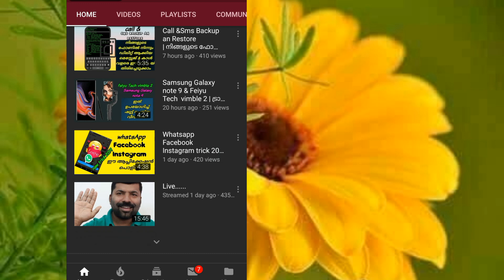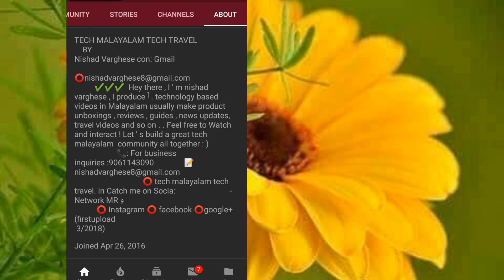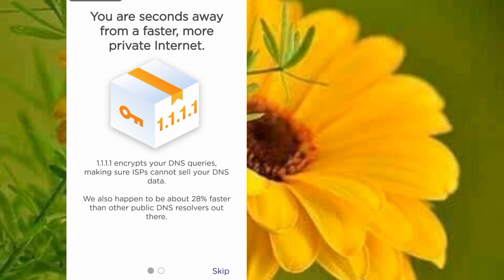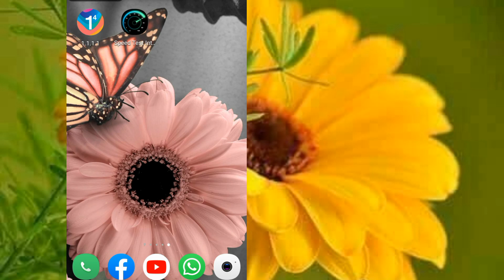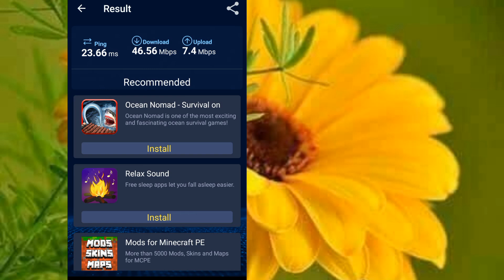നെറ്റ്‌വർക്ക് കിട്ടുന്നില്ലേ? നെറ്റ് സ്പീഡ് കുറവാണോ? വിഷമിക്കണ്ട ഇതാ 4G 3G network increase high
Increaseinternet techmalayalamtechtravel how to increase internet speed 💥MobileNetwork Networkspeed 4G3G techmalayalamtechtravel 4G 5G 3G mobiletips videocall sefecall malayalam techmalayalamtechtravel ഇൻഫർമേഷൻ ആപ്ലിക്കേഷൻ ലിങ്ക് ചാനൽ ഡീറ്റെയിൽസ് etc താഴോട്ട് സ്റോൾ ചെയ്യുക 👇👇👇👇👇👇👇👇👇👇👇👇👇👇👇 ❤❤ഫുൾ ആയാലും whatsapp ബീറ്റൽ എങനെ ജോയിൻ ചെയ്യാം.. ⭕⭕✔ നമ്മുടെ പുതിയ ചാനൽ ⭕LIFE AND TRAVEL by nishad idukki ⭕⭕✔ my facebook page pege ⭕⭕✔ Intagram ⭕⭕✔ ✔നന്ദി ഇതുപോലെ tech ട്രാവൽ unboxing റിവ്യൂ new ആപ്ലിക്കേഷൻ വീഡിയോ ഡെയിലി അപ്‌ലോഡ് SUBSCRIBE NOW 📸 ഞാൻ ഉപയോഗിക്കുന്ന ക്യാമറ GOPRO HERO 6, G7 x , G5 gibal ⭕⭕ 📲 എന്റെ മൊബൈൽ samsong galaxy not 9 & Huawei p 10, Alcatel pop3 ⭕⭕ 🎮 എന്റെ ലാപ്ടോപ് HP PRO X2 612 Gi Contact Me 📱 (For Business Sponsorships & Enquirys) Email: info. NOTE: All Content used is copyright to Tech malayalam Tech Travel. Use or commercial Display or Editing of the content without Proper Authorization is not Allowed✔ NOTE : Some Images, Musics, Videos, Graphics are shown in this video Meybe Copyrighted to respected owners, not mine✔ DISCLAIMER: This Channel DOES NOT Promote or encourage Any illegal activities, all contents provided by This Channel is meant for EDUCATIONAL PURPOSE only✔ thaks TECH MALAYALAM TECH TRAVEL by NISHAD VARGHESE ⭕⭕✔️ ഡൌൺലോഡ് link 1.1.1.1 ⭕netspeed ഡൌൺലോഡ്